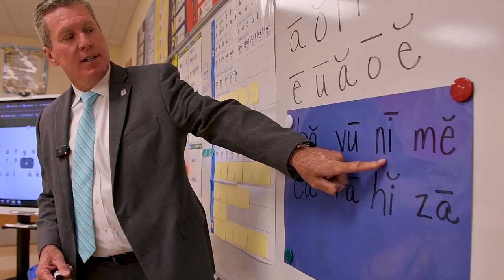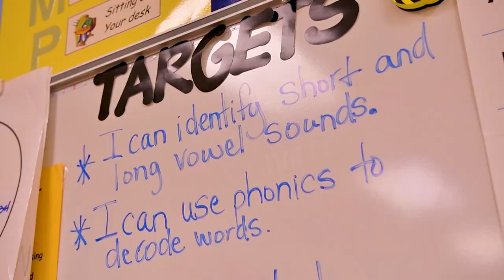Burke at Work: Summer Learning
The mission to educate, affirm, and inspire every student continues over the summer. In this episode of Burke at Work, Mr. Burke visited Ms. Sirica Brown's classroom at Gove Elementary School to see how summer programs keep students learning and growing.